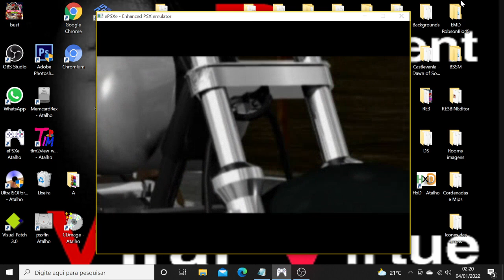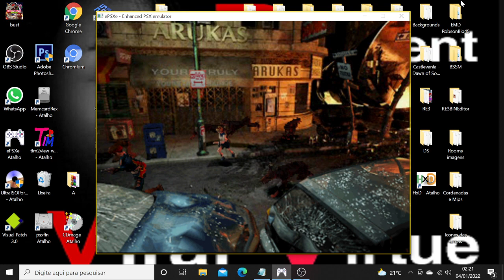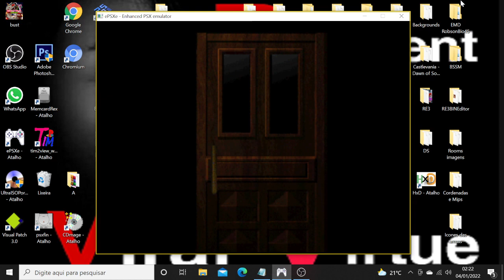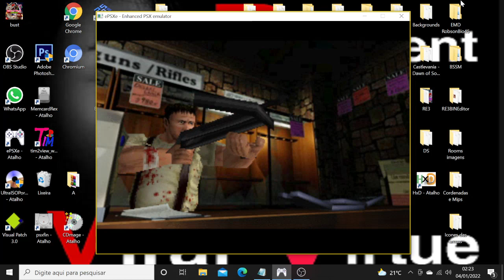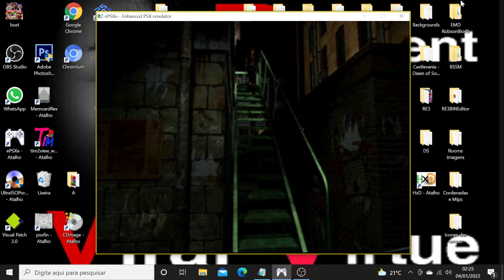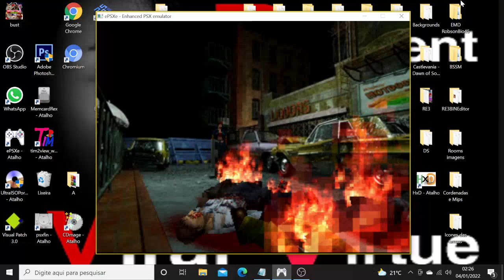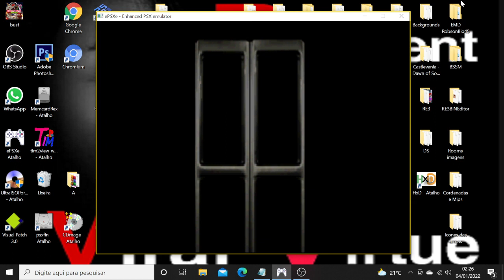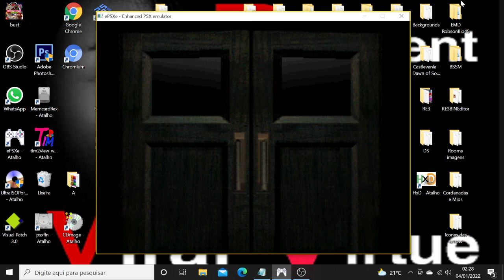Resident Evil 2 PSX Hacked by RobsonBio45 DOWNLOAD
Hello friends I bring a Resident Evil 2 Hack for PSX.

This Hack contains:
Infinite Health.
Infinite ammo.
Weapons with NPC at the start.

✔ Help my channel by making a donation so I can keep bringing mods & Hacks in addition to tutorials.

Agency 0001
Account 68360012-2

✔ Ajude meu canal fazendo uma doação para que eu continue trazendo mods & Hacks além de tutoriais.

Agência 0001
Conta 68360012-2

PIX
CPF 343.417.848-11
Robson David de Campos

Faça Doações também pelo PIX

PIX
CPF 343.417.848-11